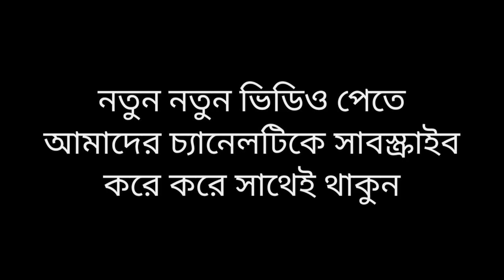Motu & chingam sir|cartoon characters no copyright ©️ free video 2023